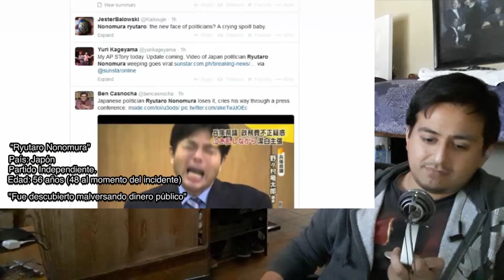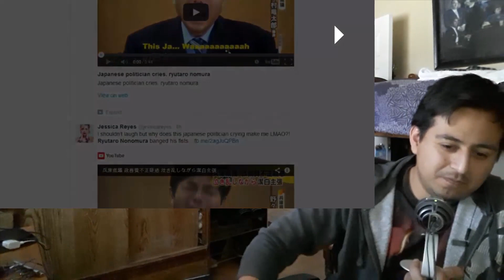🐖 REACCION A DROSS TOP 7: DE POLITICOS QUE OLVIDARON QUE LOS ESTABAN FILMANDO 🐖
MI reacción de politico ridiculos.